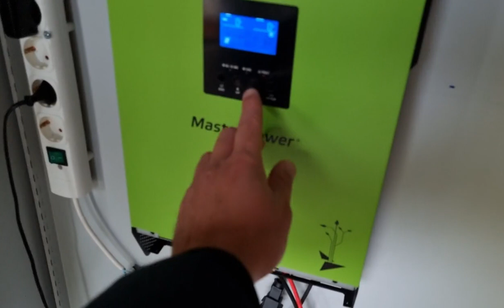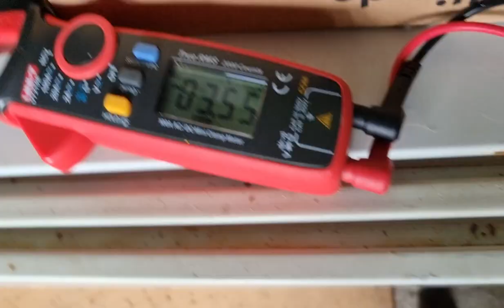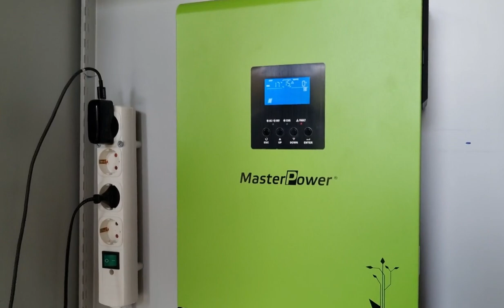Mini 4x12V AGM Batterien tiefentalden: Batterie Block "verstorben" an Halloween?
7 Days later...
Die BatterieBlock pünktlich zum Fest der Toten (Halloween) "verstorben"?
+das ist das hier gezeigte Gerät die V2 sozusagen
+ gibt aber auch schon die V3 mit Bluetooth eingebaut
+und auch die V4 (mit dem LED Ring getestet und für "OK" befunden vom MrMining in diesem Video Danke dafür!)

- d.h. alle Batterien wieder separat auf 12V laden (falls noch möglich, bei den Batt mit sehr geringer Spannung "springen" die 12V Ladegeräte leider nicht mehr an 🙈... die "Wiederbelebung" hat aber doch noch geklappt s.h. das nächste Video

Man könnte nur noch versuchen eine Batterie durch paralleles zusammenschliessen mit der anderen "not" zu starten (oder mit einem Balancer)

Vollständig entaldene Batterien zu retten scheint keine einfache Aufgabe zu sein.

Blei Batt Desulfator oder (Braucht nicht mal externe StromQuelle!?) ist bei AGM Batterien (scheinbar) zwecklos/nutzlos.

"HINWEIS: Eine vollständig leere Batterie kann nicht aktiviert oder eine stark beschädigte Batterie repariert werden; Es kann auch keine 100% neue Batterie wiederherstellen."

- wie man (theoretisch) eine AGM wiederbeleben kann (aber nur die die man öffnen kann um destilliertes Wasser oder Säure nachzufüllen)

- Werde auch nochmal alle Module Volt (40) und Amp (?) durchmessen und die Ja! Module evtl. auch durch MünchenSolarModule tauschen.

LiFePo4 (entweder direkt bei China EVE bestellen oder fix und fertig Pack mit JKBMS

(Evtl. diesmal die Balancer weg lassen?)